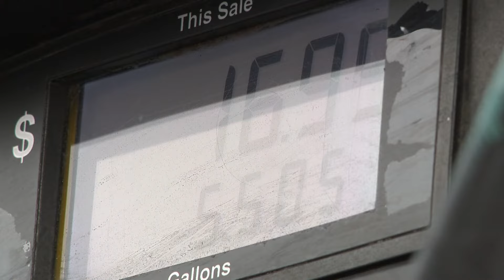Gas prices jump in Ohio: Up in Cleveland and Akron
Ouch.

Gas prices have seen an increase across Northeast Ohio within the last week as the average is now listed higher than $3.50 per gallon in both Akron and Cleveland.

In Akron, drivers are now paying an average of $3.53 after GasBuddy says prices went up 22.3 cents.

Cleveland’s gas prices jumped 14.9 cents, bringing the city’s new average to $3.54. Gas prices in Cleveland are now 11.1 cents higher than a month ago and 21.3 cents more expensive than a year ago.